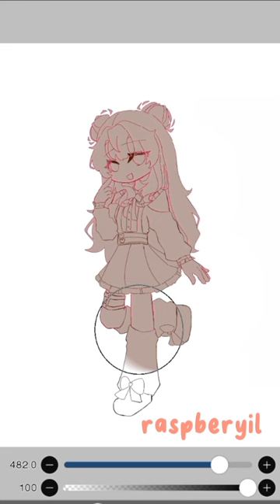i can be brown/gachaart